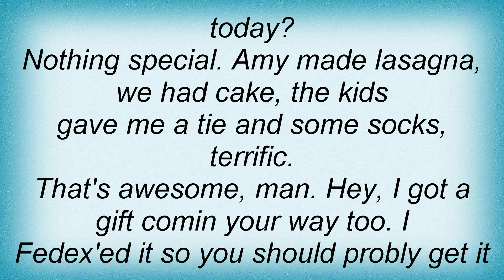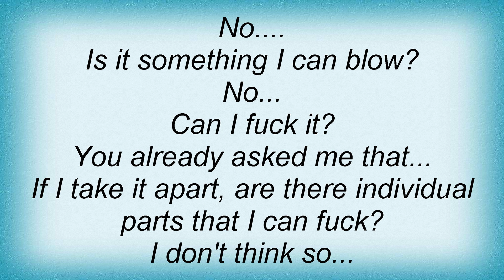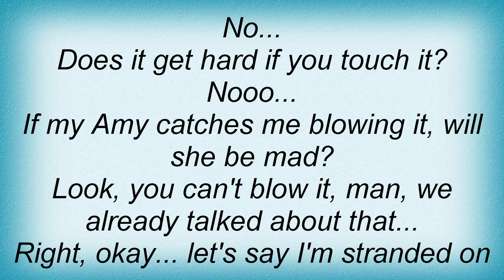Adam Sandler - Sid & Alex Lyrics